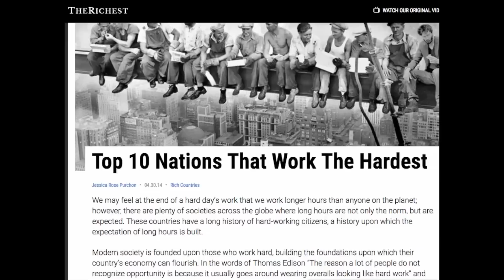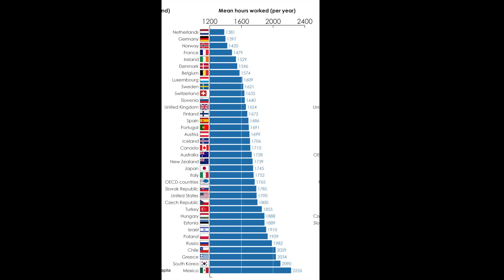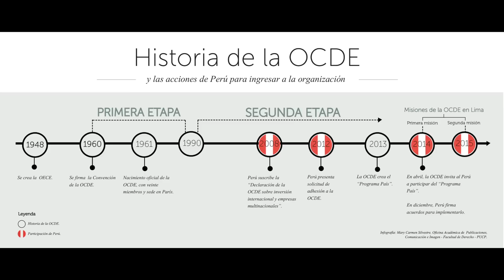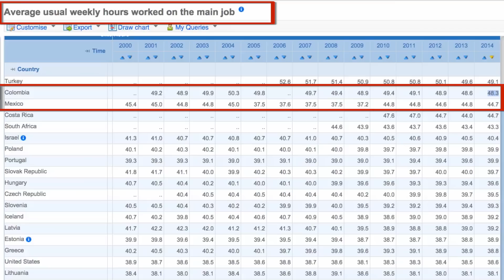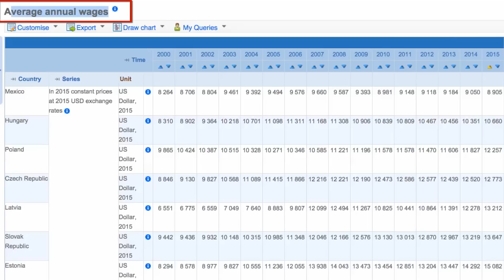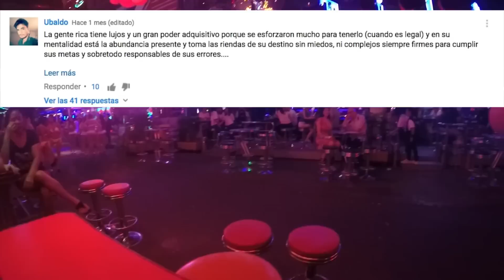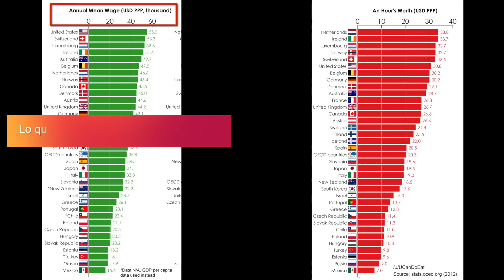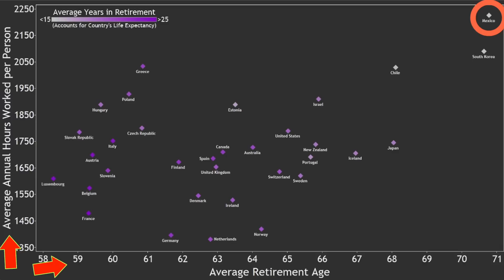El País Más Trabajador del Mundo.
¿En qué país se trabaja más duro? Tal vez uno que no te esperes ¡Guaú! ComentaYT